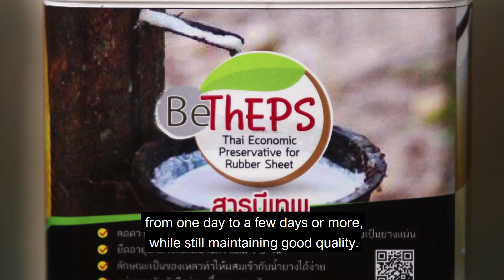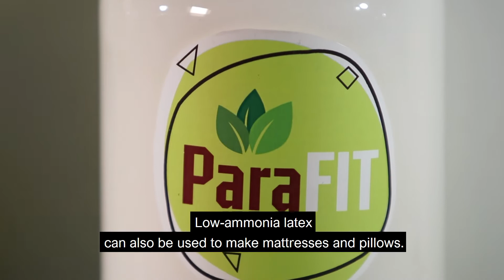Innovative Rubber Manufacturing นวัตกรรมยางพารา